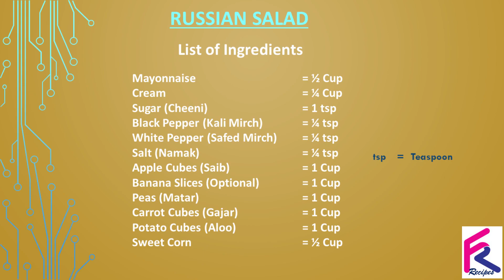Russian Salad Recipe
A simple and quick recipe of making Russian Salad at home.